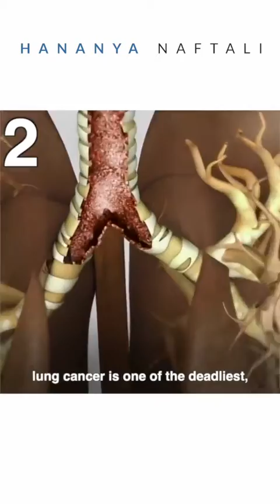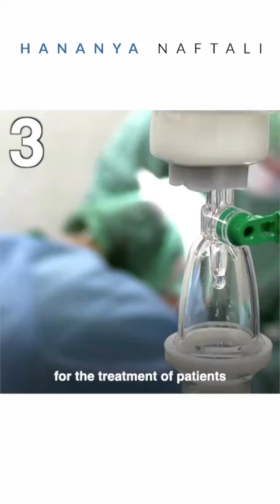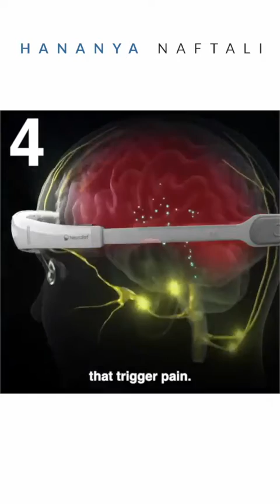Hannaya about Israel 2019